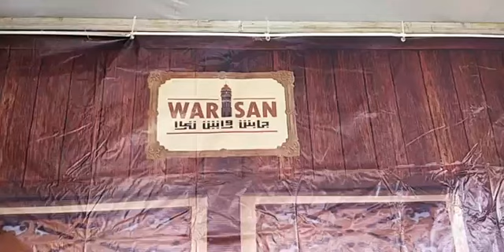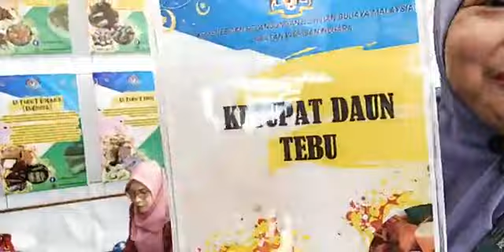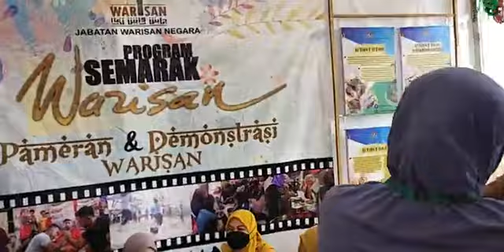Majlis Rumah Terbuka Malaysia (MRTM) Aidilfitri 2022 di Dataran Drawbridge, Kuala Terengganu.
Demonstrasi Makanan Warisan – kepelbagaian jenis ketupat sempena Majlis Rumah Terbuka Malaysia  (MRTM)  Aidilfitri 2022

"𝐾𝑒𝑛𝑎𝑙𝑖, 𝑆𝑎𝑦𝑎𝑛𝑔𝑖 𝑑𝑎𝑛 𝐿𝑒𝑠𝑡𝑎𝑟𝑖 𝑊𝑎𝑟𝑖𝑠𝑎𝑛 𝐾𝑖𝑡𝑎"